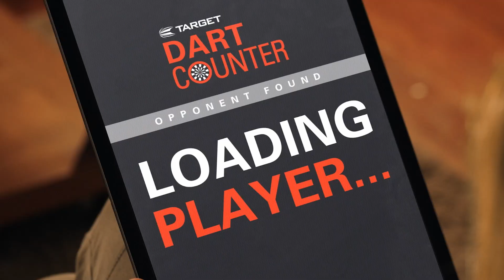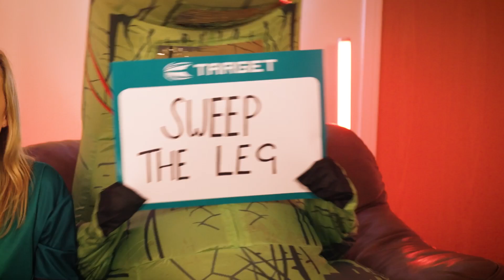Target Dart Virt Camera System Online-Gameplay zu teilen 2-Wege-Kamera Target Dart Launch 2023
Virt Camera-System von Target Darts
Das Target Dart Virt Camera System ist das erste Produkt im Rahmen des FTR-Programms von Target, das die Grenzen der Dart-Performance in der Technologie verschiebt.
Das Virt System bietet eine 2-Wege-Kamera, die sowohl das Dartboard als auch den Werfer gleichzeitig zeigt und eine konsistente und professionelle Möglichkeit bietet, Ihr Online-Gameplay zu teilen, aufzunehmen und zu zeigen.

Die Online-Spielfunktion, die ausschließlich über die DartCounter App gesteuert wird, ermöglicht es Ihnen, mit nur einem Mausklick live gegen andere Spieler aus der ganzen Welt zu spielen. Die Virt-Kamera verbessert dieses Erlebnis, indem sie es Ihnen ermöglicht, sowohl Ihren Gegner als auch das Dartboard direkt zu sehen, während er wirft, und zwar über Ihr Handy oder Tablet. Genauso kann Ihr Gegner Sie und Ihre Leistung sehen.

Installiert an der Spitze des Dartboards, entweder direkt an der Wand oder mit dem Target Darts MOD System, ist Virt innerhalb von 5 Minuten nach dem Auspacken einsatzbereit.

DartCounter Eigenschaften
Online Gameplay - Spielen Sie gegen jeden, überall auf der Welt live von jedem Gerät aus
Statistiken - Überwachen Sie Ihre Spielstatistiken und Durchschnittswerte und sehen Sie Ihre Verbesserungen
Trainingsspiele - Mehrere Trainingsspiele, um Ihre Leistung und Ihr Gameplay zu verbessern
Mehrere Spiele zur Auswahl - 501, 301, Cricket und viele weitere Spiele verfügbar
Zusätzliche Info:

Wird ausschließlich über die DartCounter App gesteuert
Montage an das Target Darts MOD System möglich
Montage direkt an der Wand möglich
Lieferumfang 1 Stück